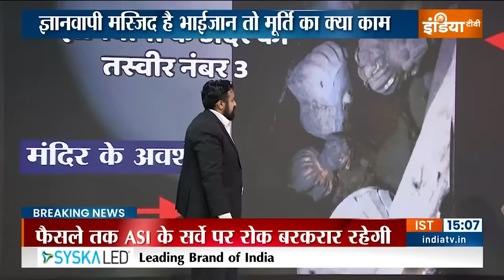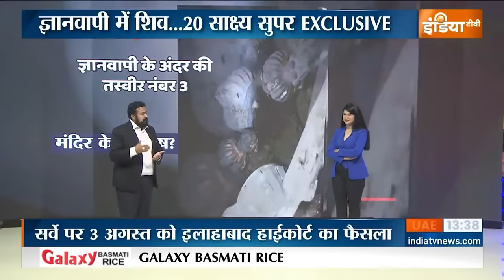History of Gyanvapi: ज्ञानवापी में मंदिर के अवशेष...कितने सबूत शेष ? | Kashi Vishwanath Temple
Gyanvapi Temple News: देश के सामने साढ़े तीन सौ साल से एक यक्ष प्रश्न खड़ा है. काशी की ज्ञानवापी मंदिर है या मस्जिद. ये भगवान शिव का स्थान है या एक हजार साल पहले बनी कोई मस्जिद. जवाब के लिए लोअर कोर्ट से लेकर सुप्रीम कोर्ट तक दलीलों का दौर चल रहा है. सुनवाई के दौरान हिंदू पक्ष कुछ तस्वीरें लेकर हाईकोर्ट के जस्टिस के सामने खड़ा हो गया. इन तस्वीरों में जो दिख रहा है. जो मैसेज निकल कर सामने आ रहा है. उसके बाद ये सवाल उठ रहा है कि क्या ज्ञानवापी सचमुच एक मंदिर था.